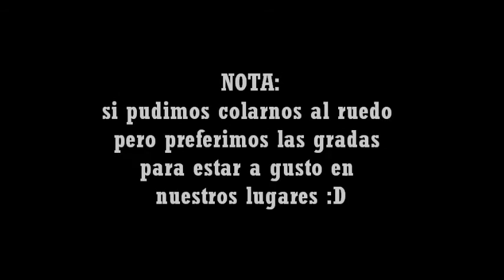Celebrando Nuestro Primer Aniversario con MODERATTO MUSICAYMAStv